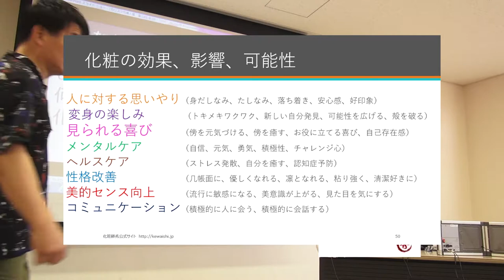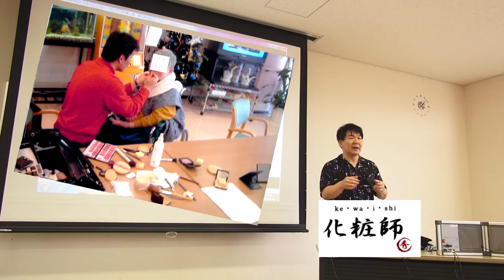化粧の効果、影響、可能性（コミュニケーションメイク®講座 富山編）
この動画は、コミュニケーションメイク®講座（カリスマ和美人塾　富山編）の様子。
実技を交えた3時間の講座を行いました。